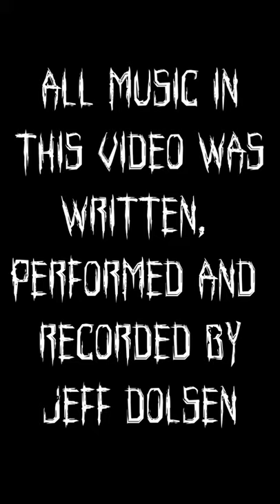Remembering Jeff Dolsen 2021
This is the UNEDITED version.

I can't believe its been 2 years.
Life just doesn't feel fair anymore.
However, I persevere.
We had so many good times and GREAT TALKS!
Miss him every SINGLE FUCKING DAY!

I should be introducing some new 'interesting things' on this channel very, very soon.

Stay aware!

If you can love then love!

Be well,

Chuck aka ETM

Thanks to my daytime support group, YOU KNOW WHO YOU ARE!

I am Embrace The Matrix. I make Non-Intellectual Abstract Art. I use acrylic paints and various implements to create my visions.

I thought I would post my creative process on my YouTube channel for your viewing pleasure.

If you are interested in purchasing any of my original paintings I post here please go have a look at some still photos of these paintings. You can also go to my Instagram to see current paintings ready for relocation. I will let you know the "relocation" price which usually includes shipping fees. And don't think you can't afford one of my amazing creations! My prices are very reasonable and I have something for everyone. We ship everywhere!

Support living artists!